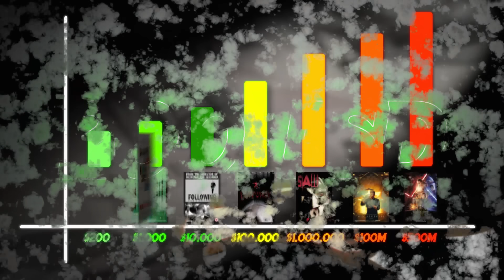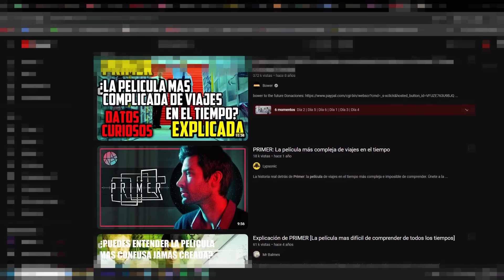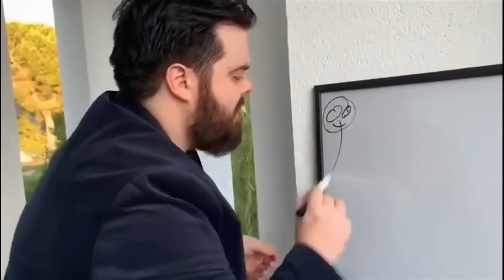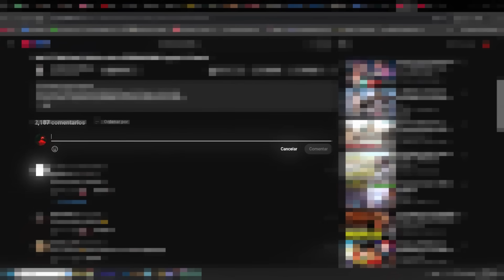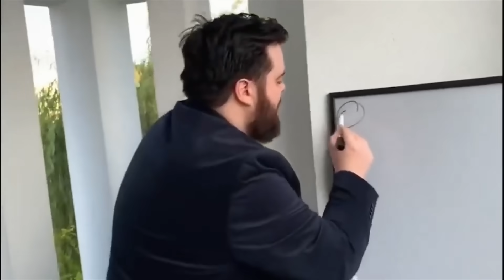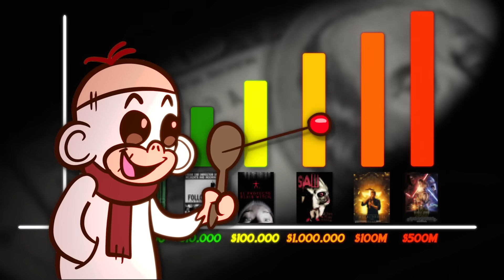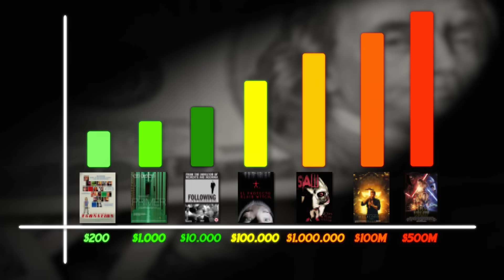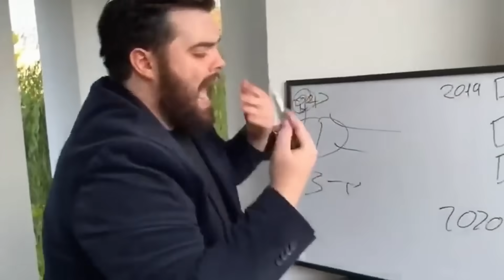Me Vi una Película de CADA PRESUPUESTO. ($1 - $1,000,000,000)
HOY Me Vi una PELÍCULA de Cada COSTO o Presupuesto:

0:00-4:12 TARNATION ($200)
4:12-8:42 PRIMER ($6,000)
8:42-10:05 Promoción TALKIE
10:05-13:57 The Following ($16,000)
13:57-16:33 Bruja de Blair ($100,000)
16:33-21:57 SAW ($1,000,000)
21:57-25:20 MEGALOPOLIS ($100,000,000)
25:20-29:47 STAR WARS 7 ($550,000,000)